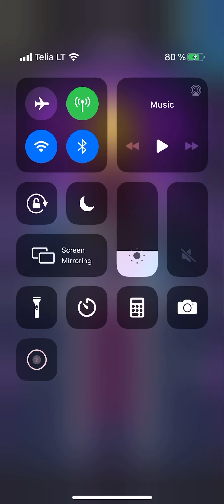Archero challenge No. 8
Challenge No. 8. Hero Adventure: Complete stage 153 without God tier abilities / P2P heroes.